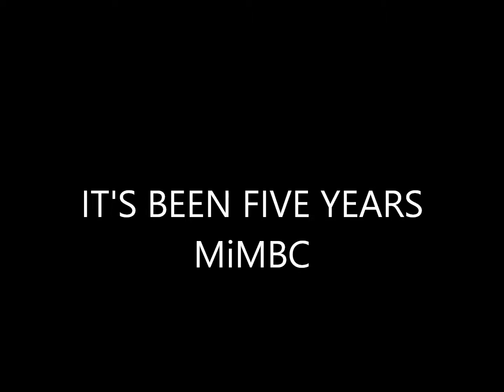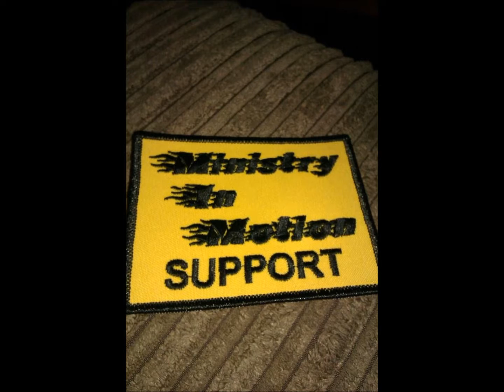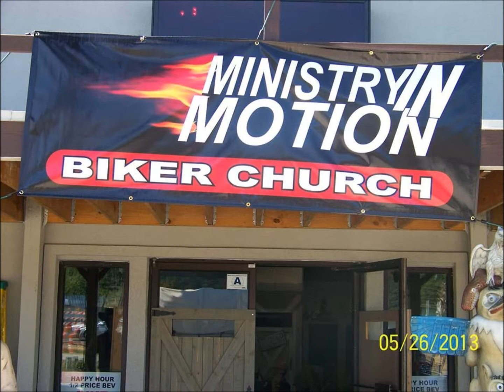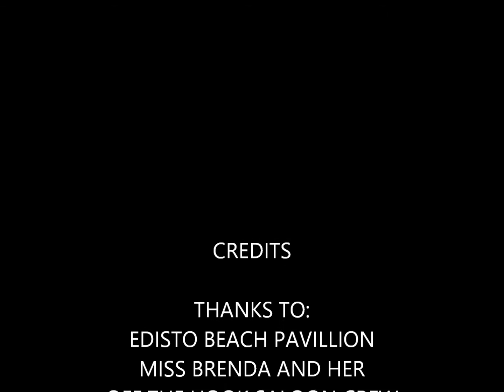MINISTRY IN MOTION BIKER CHURCH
It has now been five years and MiMBC is still going strong!!!